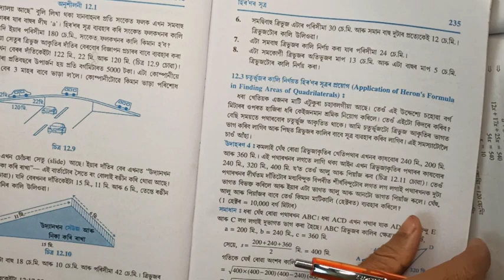Class 9 maths exercise 12.1 question 1 2 3 4 5 6 7 8 Assamese medium Heron's formula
class 9 maths chapter 12 exercise 12.1,ex 12.1 class 9,class 9 Assamese medium Heron formula,class 9 maths Assamese medium Heron's formula,class 9 maths Heron formula Assamese medium assamesemedium Assamesemaths #12.1